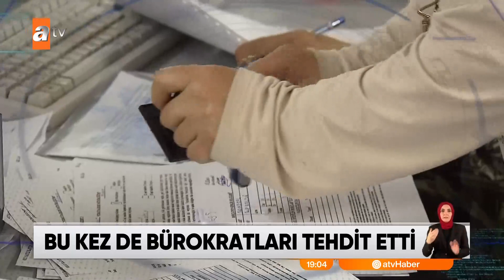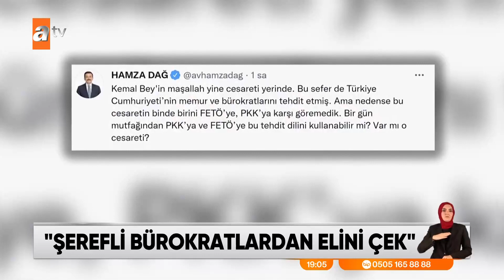atv Ana Haber | 16 Ekim 2021